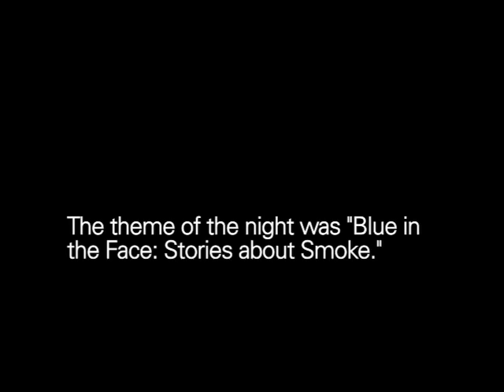The Moth Presents Jenifer Hixson: Where There's Smoke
A chance meeting unites two women with bad boyfriends and bad habits.

Jenifer Hixson is a senior producer at The Moth. She lives with her two children and husband - who is not the guy in this story.